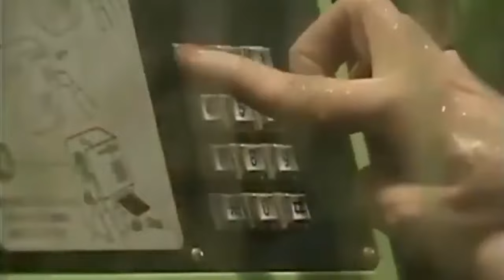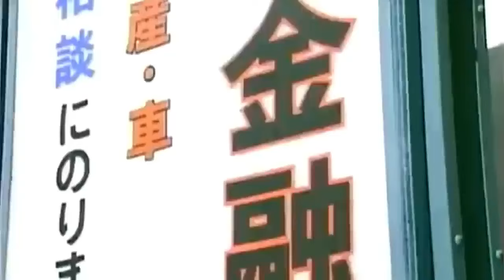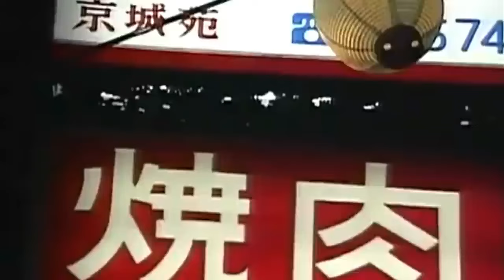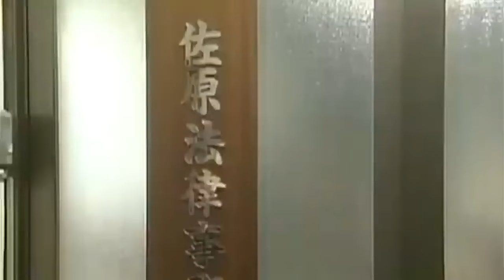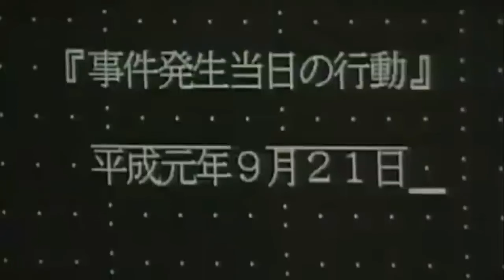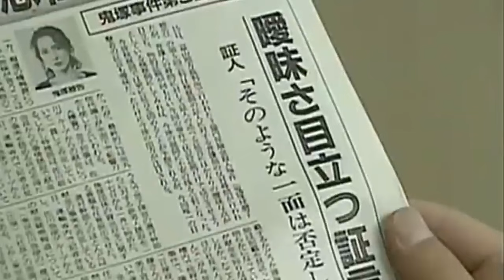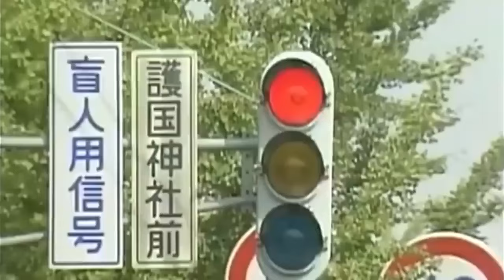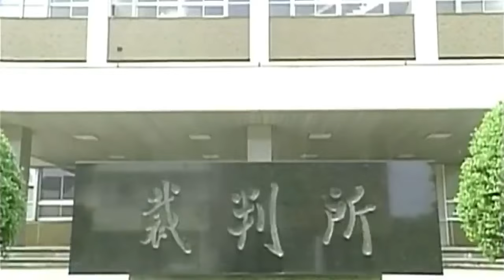清張シリーズ 『疑惑』 真実? 冤罪?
キャストなどして大画面でご覧ください。